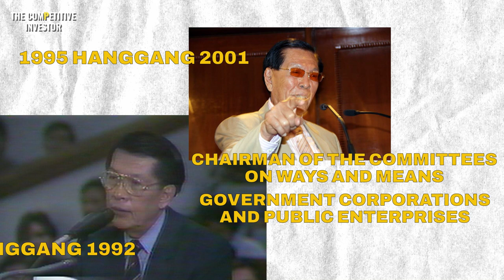Manong Johnny: The Life of the "Immortal" JUAN PONCE ENRILE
“A life well-lived is long enough” sabi nga nila. But in the case of Juan Ponce Enrile, he lived a well-lived long life.

Mula sa pagiging “bastardo” sa isang bayan sa Gonzaga, Cagayan hanggang sa pagiging “The Immortal JPE” na nasa rurok ng pulitika at kasaysayan ng Pilipinas sa nakalipas na higit sa kalahating siglo, paano ito nagawa ng isang Juan Ponce Enrile.

Sa ating inspiring story ngayon, baybaybayin natin ang mahabang ngunit makabuluhang buhay ni Juan Ponce Enrile.